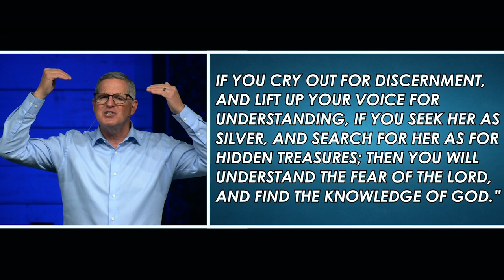Guest Pastor Tommy Schneider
Guest Pastor Tommy Schneider from Calvary Chapel Santa Barbara